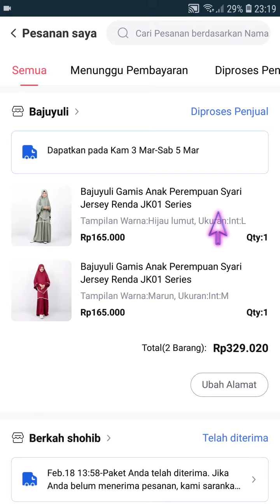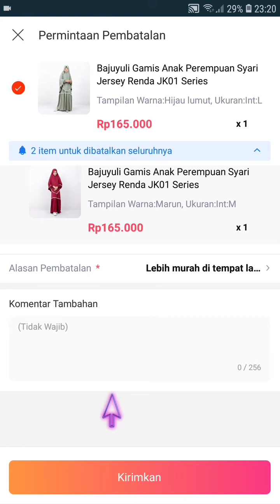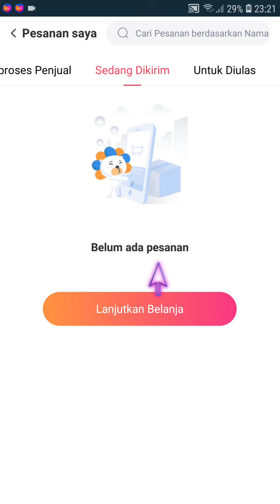Cara Membatalkan Pesanan di Lazada Yg Sudah dikirim Terbaru Maret 2022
Hallo bos bis dalam video ini otong bakal bantu Bos Bis Cara Membatalkan Pesanan di Lazada Yg Sudah dikirim Terbaru Maret 2022, bagi bos bis yang belum tau yuk simak videonya dan jangan di skip ya biar paham, mudah mudahan bermanfaat :)